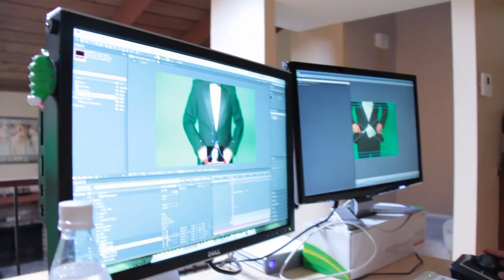Actors From Paris - Behind the Scenes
Behind the Scenes shot by Josh Nasar!  He's a very funny comedian.

Written, produced and performed by Eric Schwartz aka Smooth-E

CREW
Executive Producer - Eric Schwartz
Artistic Director/Makeup - Desiree V. Castro
DP - Cooper Dunn

CAST
Eric Schwartz - George
Samantha Gutstadt - Peppy
Wilson - Dog
Karina Van Leuven - Hot Flapper
Ben Zelevansky - Al Zimmer

Special thanks to Andres Del Sol, Russell Weissman and the rest of the Maker Studios family!